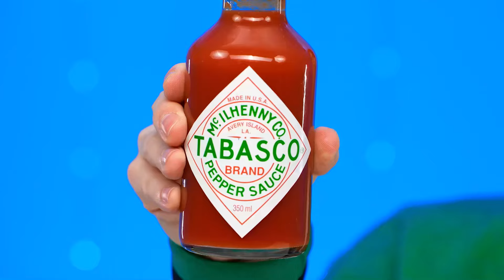Geometric Shape Food Challenge | Kitchen War by Happy Fun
All food has its own shape, but does it affect the taste? Find out in the new challenge, it will be a lot of fun!